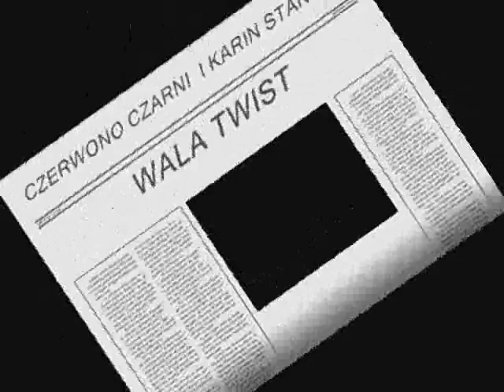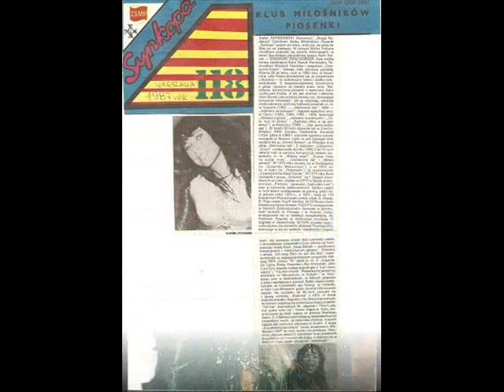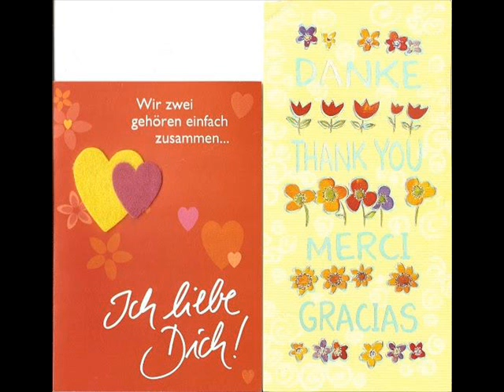CZERWONO CZARNI I KARIN STANEK-"WALA TWIST"